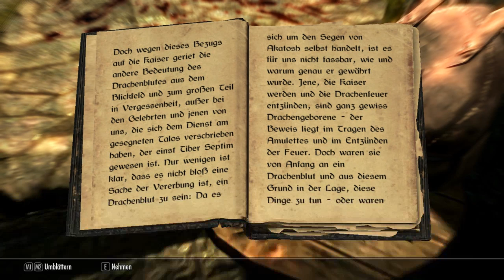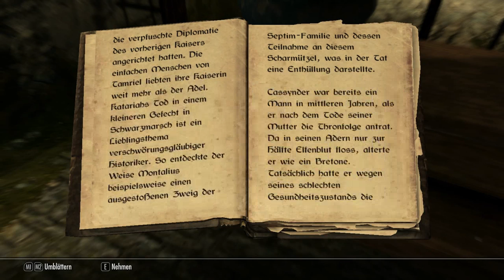TES V - Skyrim #004 (Entfesselt) [Blind] [Deutsch] [HD]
Solitary´s Lets Play Part 4! (Entfesselt)

Let's Play
Kommentierte Spielszenen von Solitary.